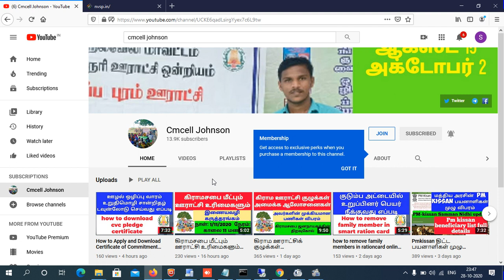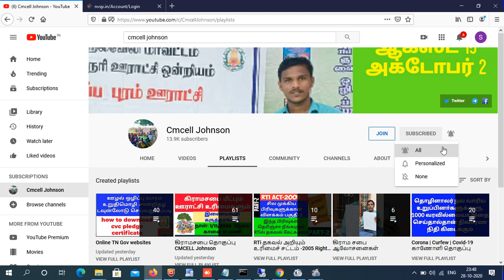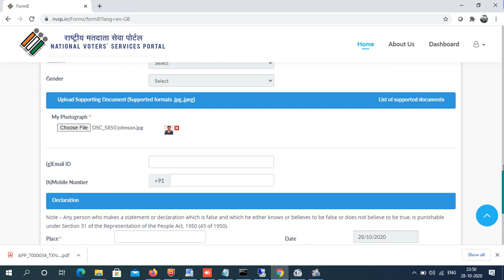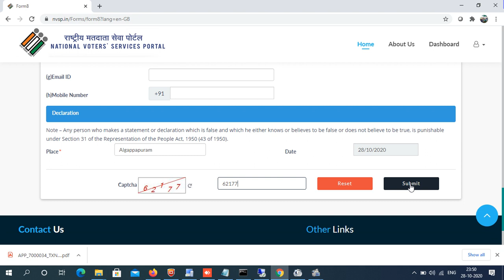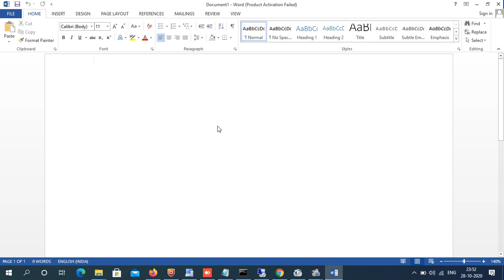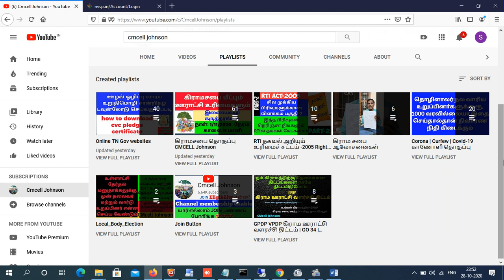how to change my photo in voter id card | வாக்காளர் அடையாள அட்டையில் புகைப்படத்தை மாற்றுவது எப்படி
வாக்காளர் அடையாள அட்டையில் புகைப்படத்தை மாற்றுவது எப்படி how to change my photo in voter id card online in tamil 👇👇👇

how to apply voter id card online in tamil ஆன்லைனில் வாக்காளர் அடையாள அட்டை அப்பளை செய்வது எப்படி?👇👇👇

வாக்காளர் அடையாள அட்டை  | address correction in voter id card online TAMIL
How to correct your voter id card online in tamilnadu Explained in tamil

How to Correct Voters ID Card Online - Tamil Tutorials
voter id card online how to download voter id card with photo
online voter id card apply election
How to Correction Your Voter ID Tamil Tutorials
Tamil Nadu Election Voters ID Online Application Audio explained in Tamil
how to change address in voter id
Voters Id Lost What will you do Nex